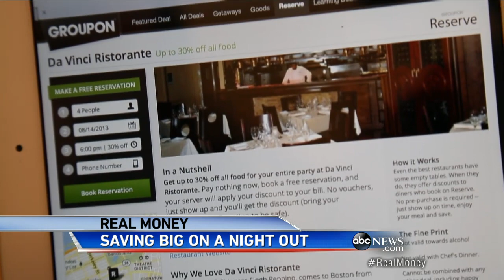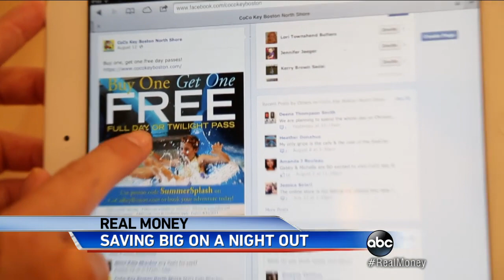Finding an Affordable Family Night Out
Paula Faris has the latest on a fantastic time out with your loved ones.